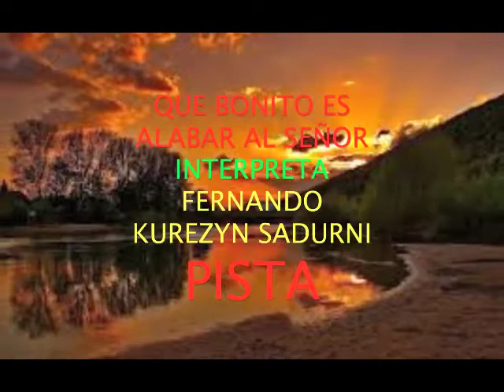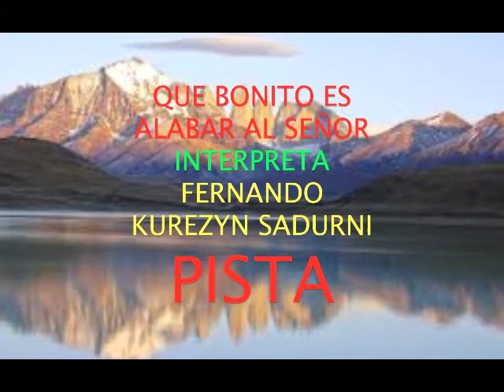QUE BONITO ES,ALABAR AL SEÑOR,,,,,,PISTA,,,,FERNANDO KUREZYN SADURNI,,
QUE BONOTO ES,,,PISTA,,,PRODUCIDA POR FERNANDO KUREZYN SADURNI,,,SI NESECITAS ESTA PISTA EN TU TONO,,,ESCRIBEME A MI CEL,,,WATTS APP  ,,,,,,,,,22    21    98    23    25  PARA LA GLORIA DE DIOS,AMEN,,,,